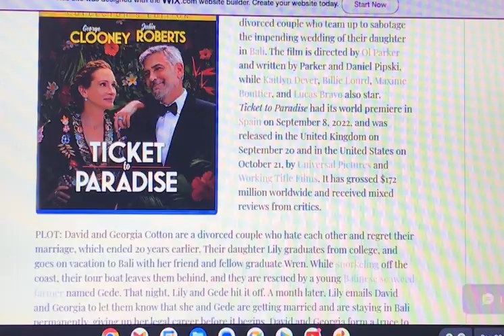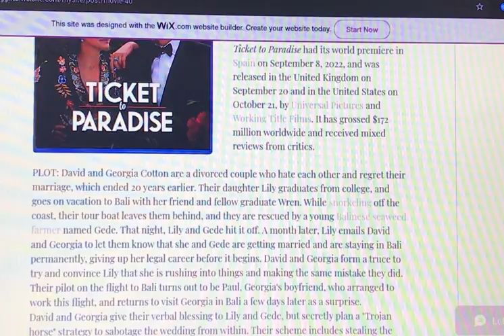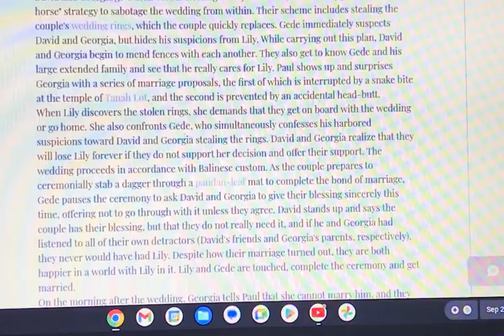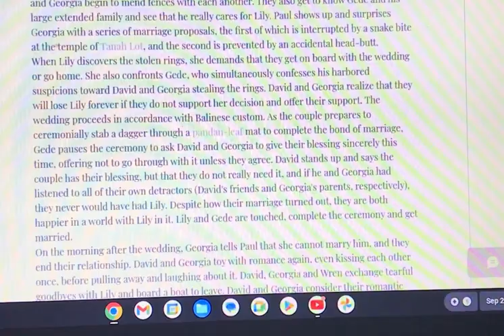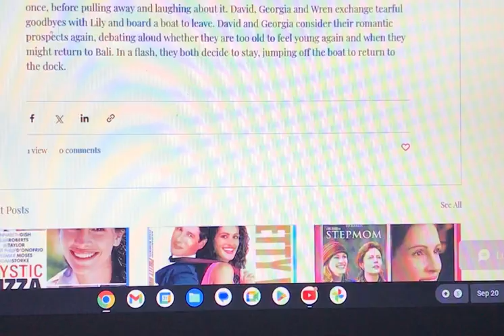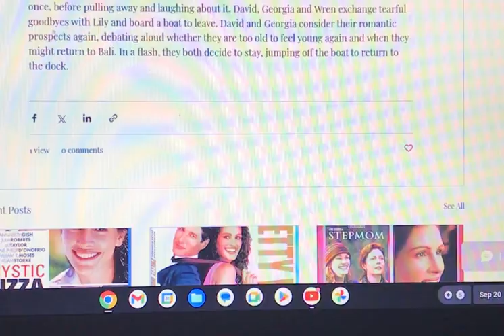Ticket to Paradise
Hello everyone,

Films and their summaries